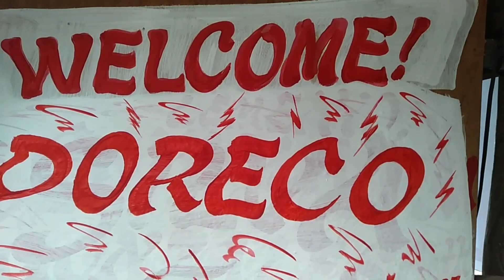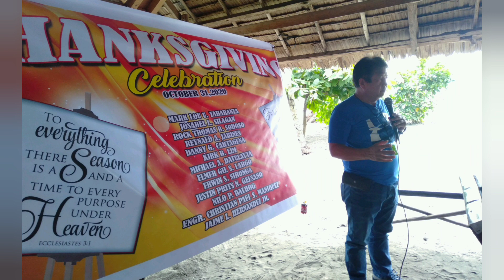DORECO THANKSGIVING CELEBRATION 2020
Pasasalamat Sa Lahat Nang Biyaya🙏😇